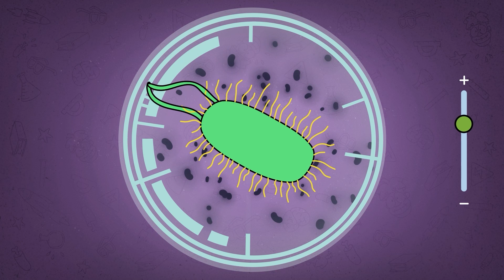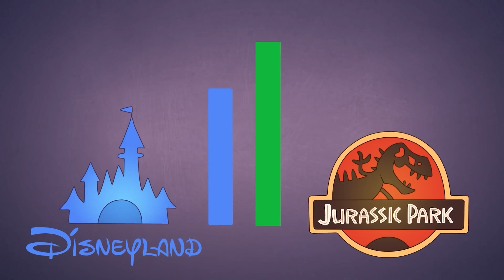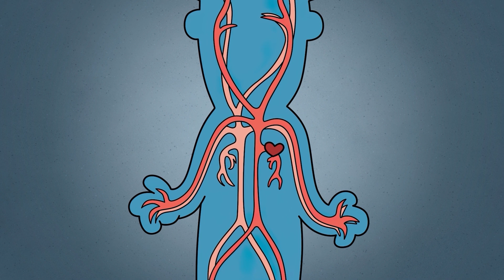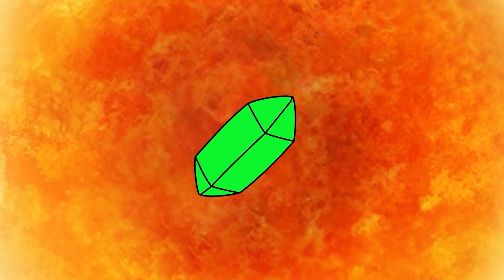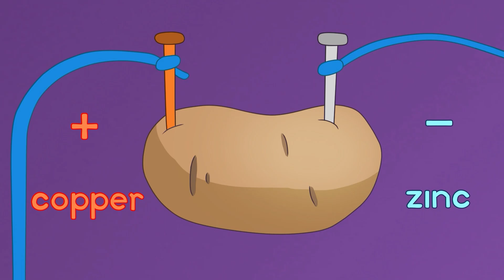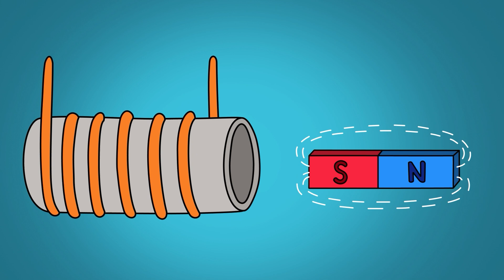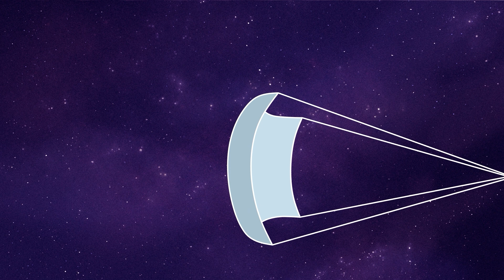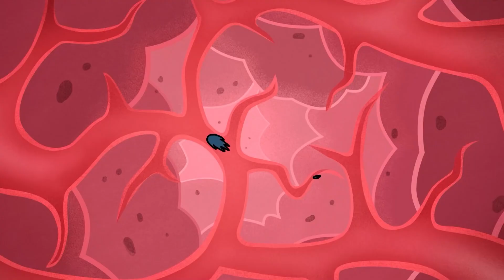크립토 - 사기인가? NFT란 무엇인가?